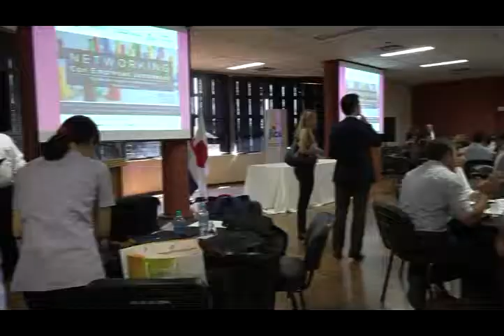Networking con Japón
Unas 11 empresas japonesas exploran inversiones en nuestro país